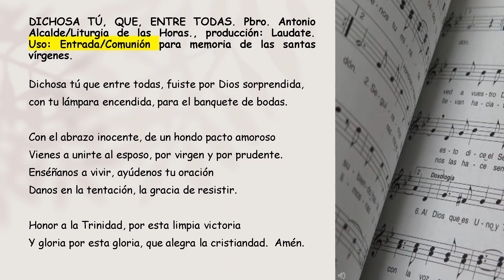Canto Dichosa Tú-Pbro. Antonio Alcalde